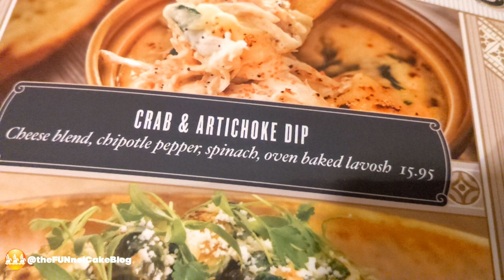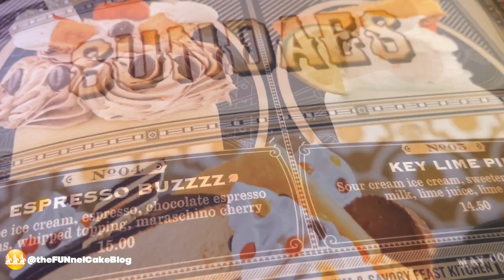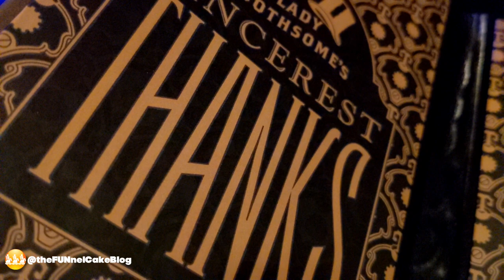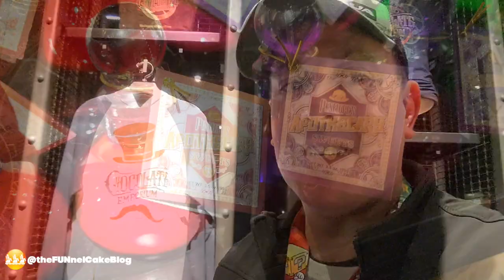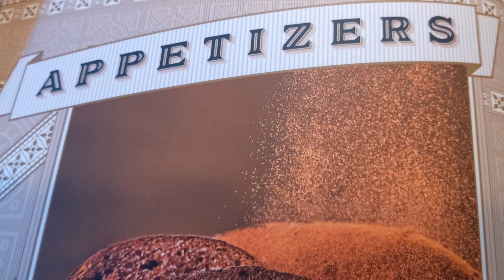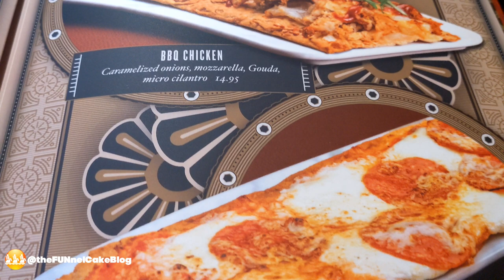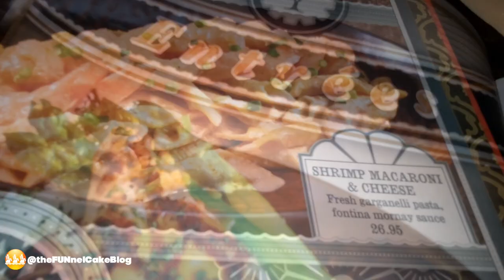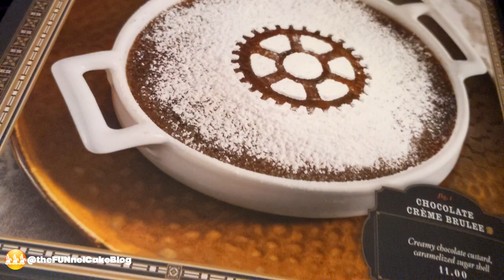Toothsome Chocolate Emporium Hollywood | TOUR | FULL MENU | Best Items | Universal Studios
The Toothsome Chocolate Emporium & Savory Feast Kitchen at Universal Studios Hollywood CityWalk has opened for a preview prior to the Grand Opening. In the video, we show you the ENTIRE MENU, a tour of the restaurant and ALL OF THE DESSERTS! See what we had and if it was any good.

Skip to 10:36 for the menu

Delight  your palate with fantastical fare including steak, seafood, crepes, milkshakes, gourmet chocolates and one-of-kind desserts at the new full-service restaurant and confectionery at Universal CityWalk. Extraordinary foodstuffs await you at this enchanting 19th century themed, Steampunk inspired dining establishment. Opens January 27, 2023.

Chapters
00:00 Intro from Jacques and Penelope
00:22 Tour of the Restaurant and our Order
01:52 Jacques and Penelope stop at the table
03:32 Our Main Courses
05:32 Desserts
07:09 Dessert Counter and Gift Shop
10:36 Full Menu Overview

Audio Credit:
Music from Uppbeat (free for Creators!)